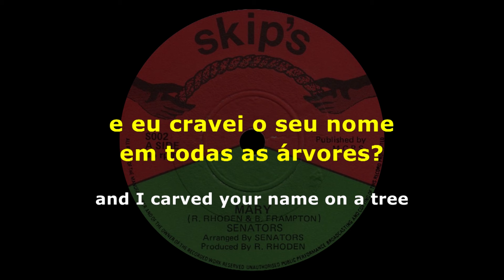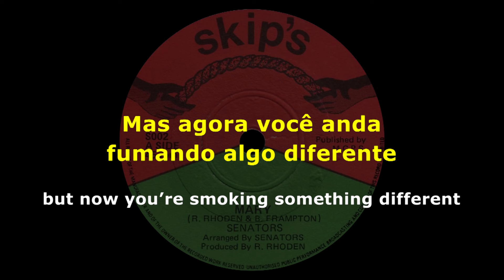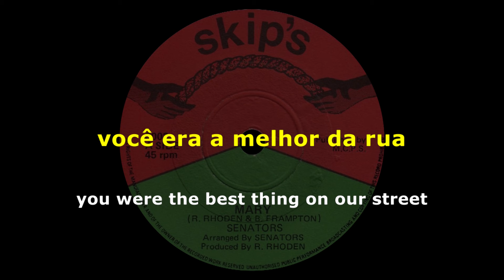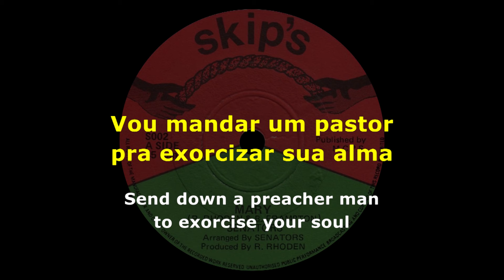Senators - Mary - Letra [ LEGENDADO / TRADUÇÃO ] reggae lyric